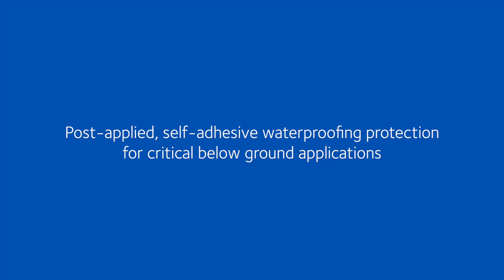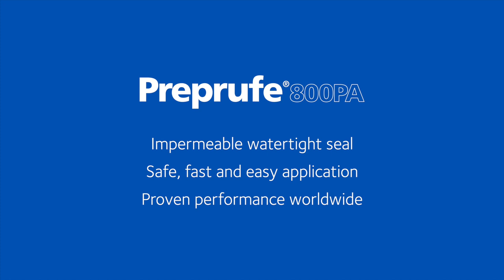PREPRUFE® 800PA waterproofing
The post-applied, self-adhesive waterproofing protection for critical below-ground applications goes on concrete with a roller, in extreme temperatures. PREPRUFE® 800PA, therefore, can be cold-applied without special equipment to protect complex details. It forms aggressive, adhesive, watertight laps, tested to withstand 100 psi of hydrostatic head. Elastomeric properties accommodate minor structural movements and bridge concrete shrinkage cracks.

Other key features:

 - Durable, puncture-resistant, multilayer HDPE geo-membrane
 - Safe, fast and easy installation
 - Cold-applied
 - No special equipment, tools or permits required
 - Trusted worldwide in critical structures
 - Forms an impermeable watertight seal